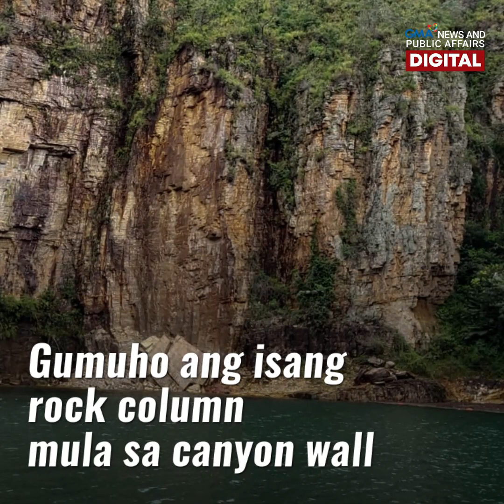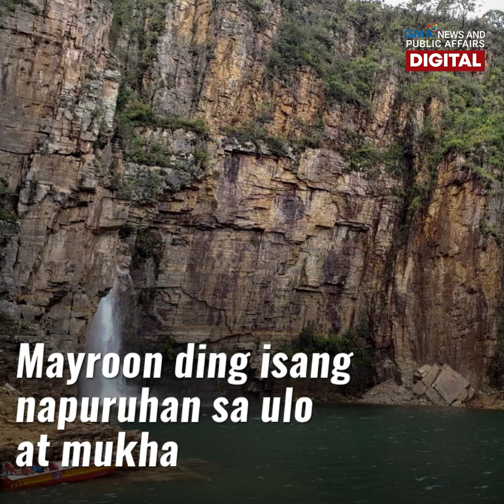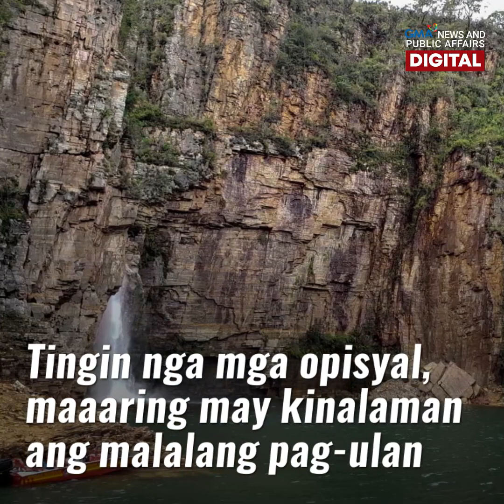7 patay sa rock wall collapse sa Brazil | GMA News Feed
Hindi bababa sa 7 ang patay habang 9 naman ang lubhang sugatan sa pagbagsak ng bahagi ng canyon wall sa isang lawa sa Brazil.

Tingin ng mga opisyal, gumuho ang malaking tipak ng bato dahil sa matinding pag-ulan sa lugar. Ang iba pang detalye, alamin sa video.